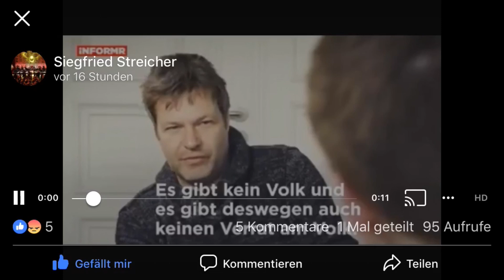2. Mai 2019